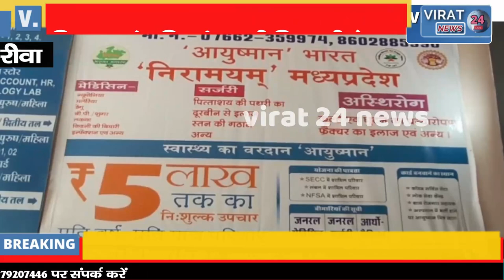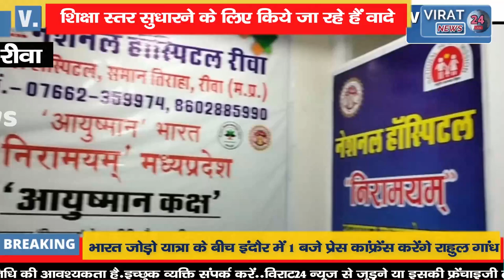🔻रीवा-क्या शिवराज मामा की सरकार के द्वारा भांजियों को बुलाया जाता है झाड़ू लगवाने के लिए ?